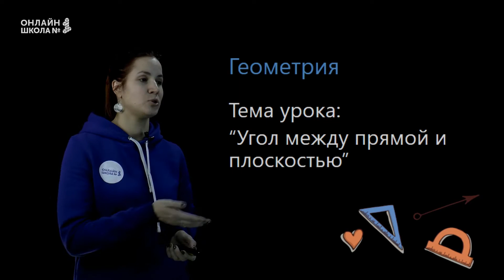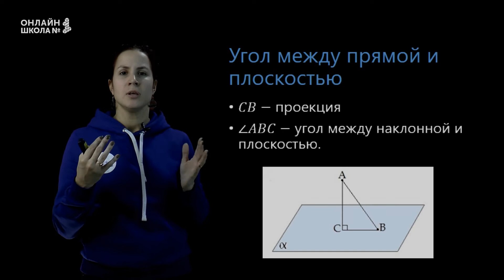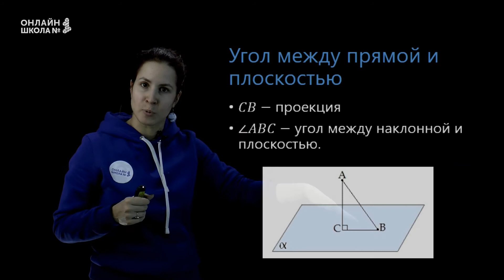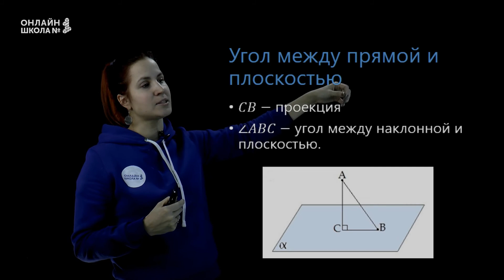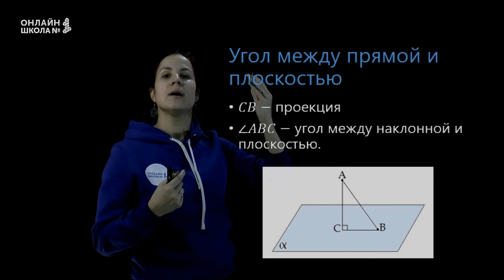Угол между прямой и плоскостью. Видеоурок 9. Геометрия 10 класс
В этом видеоуроке мы рассмотрим, что такое прямая, что такое плоскость и дадим определение углу между прямой и плоскостью.

📌Содержание:
0:00 Вступление
0:44 Что такое проекция наклонной?
1:36 Угол между прямой и плоскостью

👉 Следующий урок:
Урок 10. Двугранный угол. Признак перпендикулярности плоскостей.